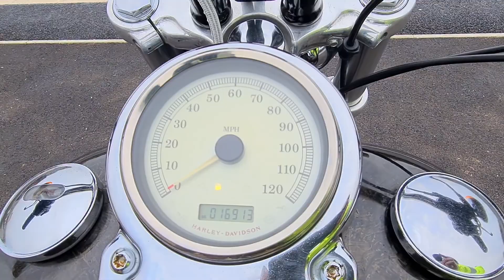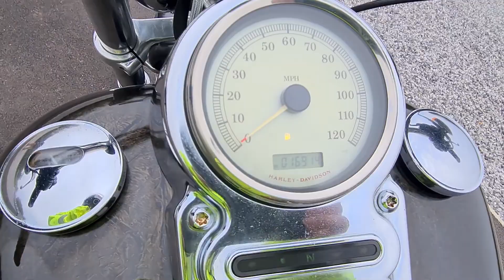2008 HARLEY DAVIDSON FXDF DYNA FAT BOB TEST RIDE.